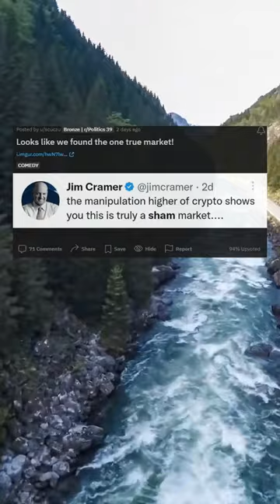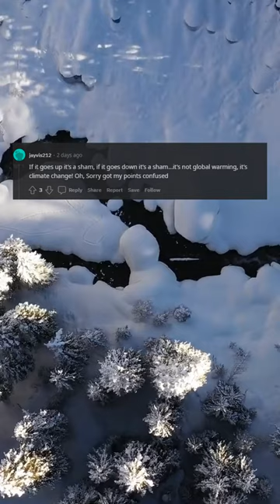Looks like we found the one true market!